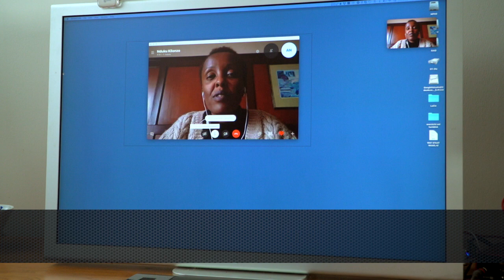Dr Nduku Kilonzo on "meeting the 90-90-90 targets: faster and better"